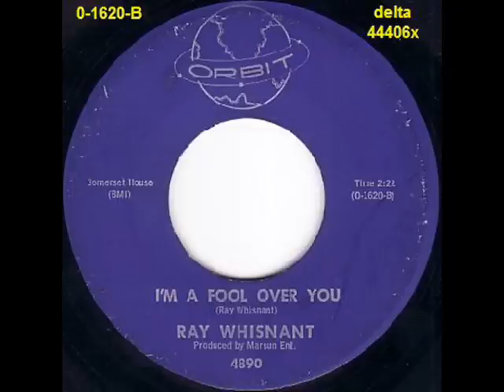Ray Whisnant - Im A Fool Over You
1962 Country Bop
Originally recorded and written by George Jones as "Tall Tall Trees"